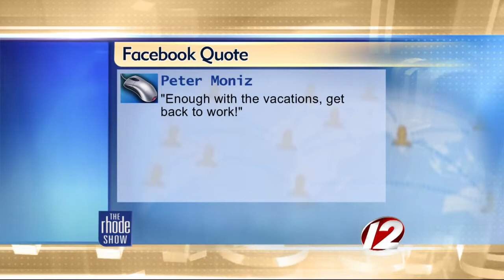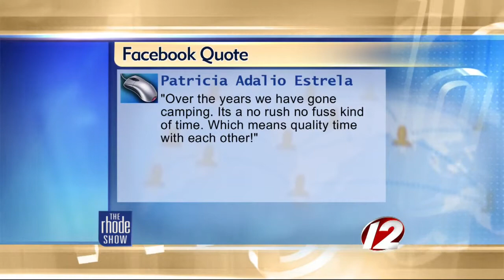The Buzz: Favorite vacation location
The first family vacations on Martha's Vineyard almost every summer, does your family have a favorite place to visit?